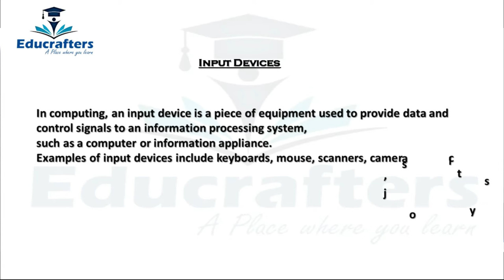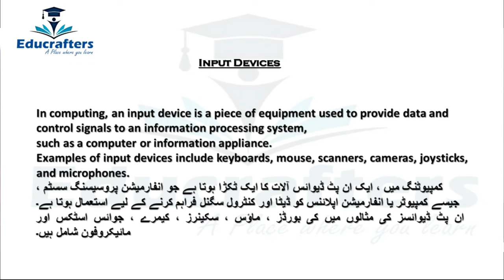Information Technology Input & Output Devices Part1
Information Technology Input Output Devices Detail for making notes in English and Urdu Part 1